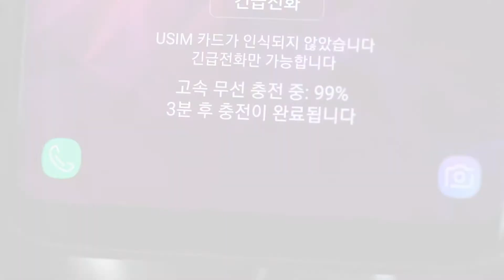신지모루 오그랩 전동 차량용 무선충전 거치대 | 쿠팡 로켓배송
쿠팡에서 판매하는 신제품, 로켓배송, 베스트 셀러, 인기 상품, 싸고 가성비 좋은 제품, 새로운 기술을 선보이는 도구를 찾아서 추천 상품을 소개하는 영상입니다. 구독

*상품 설명 : 거치대 끝판왕 등장! 오그랩 차량용 자동 무선충전 거치대

*오늘은 뭐사지? 쿠팡 할인 기획전 이벤트 등 알짜 정보 공지합니다^^

*쿠팡 링크
-로켓프레시

© 각 소유자가 보유한 모든 권리를 존중합니다.
판매 가격 차이는 전혀없는 파트너스 활동을 통해 일정액의 포인트를 제공받을 수 있음.